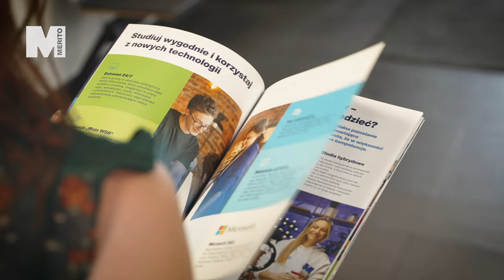Zobacz, co nasza studentka mówi o kierunku Customer Experience Management.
Customer Experience Managmenent to jeden z kierunków studiów podyplomowych. Zobacz, co Justyna Słania  mówi o tym kierunku i o studiach podyplomowych na Uniwersytecie WSB Merito Chorzów.